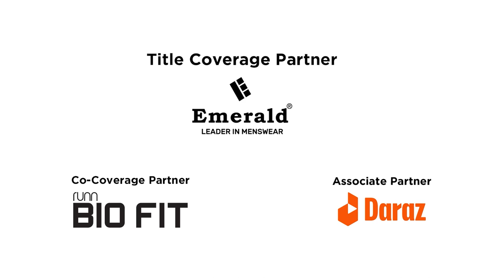මිලියන 22කගේ බලාපොරොත්තු ඉටු කිරීමට ශ්‍රී ලංකාව සූදානම් - SLvPAK - Asia Cup 2022 - Expert Analysis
ශ්‍රී ලංකාව සහ පාකිස්තානය අතර පැවැත්වෙන 2022 ආසියානු කුසලානයේ අවසන් මහා තරගය තරගය සැප්තැම්බර් 11 ඩුබායි හිදී වැනිදා පැවැත්වෙනවා. එම තරගය ගැන ThePapare.com මාධ්‍යවේදී දමිත් වීරසිංහ සහ හිටපු ක්‍රිකට් ක්‍රීඩක සහ ප්‍රවීණ විස්තර විචාරක ෆර්වීස් මහරූෆ් ගෙන එන Expert Analysis වැඩසටහන.

Coverage powered by Emerald